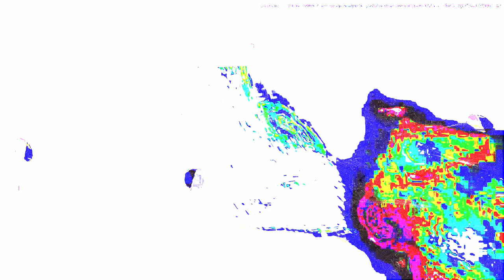Movie 24 07 27 06h24m40s the first unit series of 27 videos